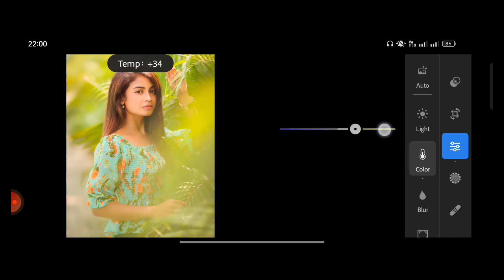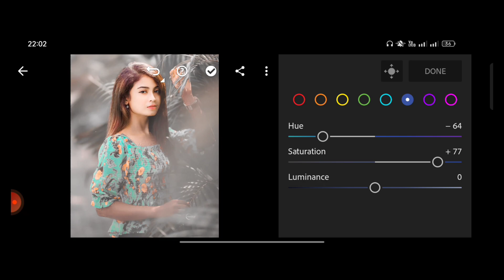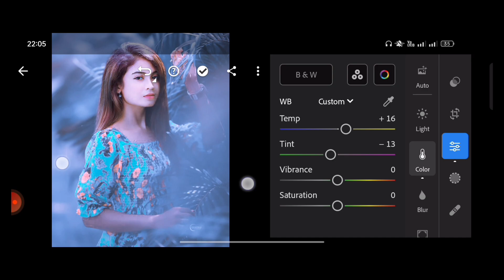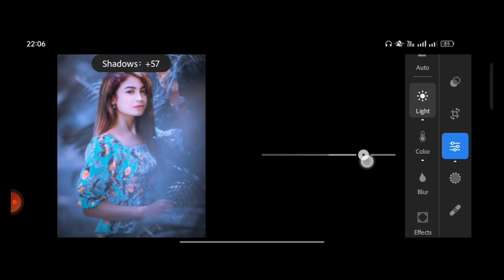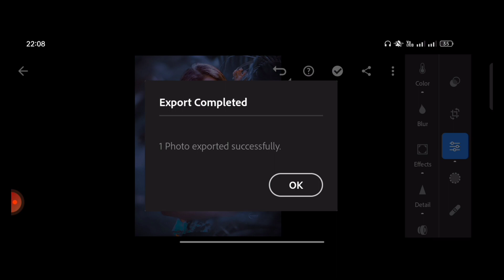Lightroom photo editing blue | Lightroom new tone photo editing | Free lr preset